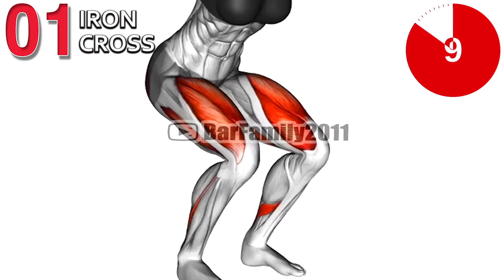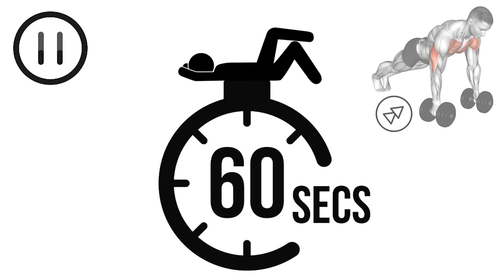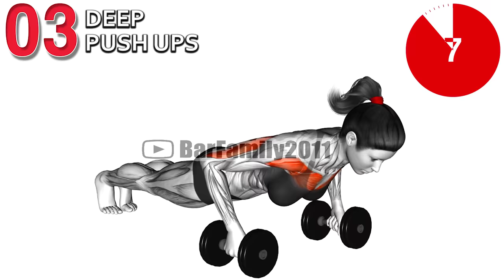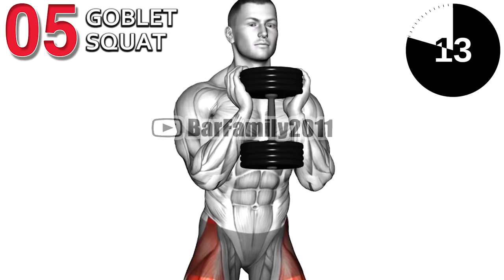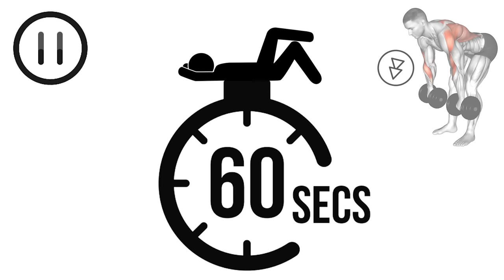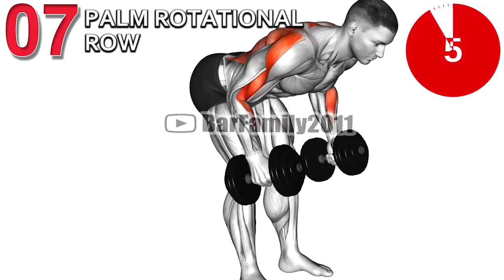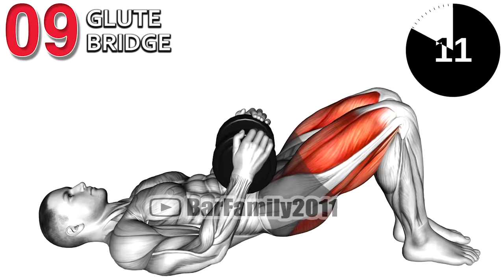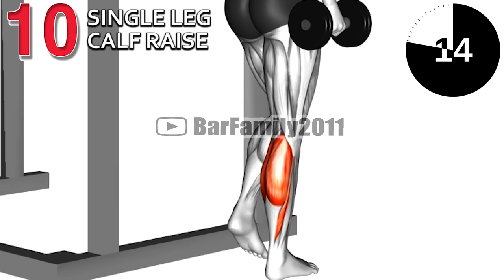Do These Dumbbell Exercises for 7 Days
Dumbbells are a versatile shell for training both in the gym and at home. Dumbbells are good for additional loading when pumping various muscles. dumbbell is an ideal option for training at home, it allow you to gain different weight for different exercises.
Our video give you selection of exercises with dumbbells for different muscle groups. This set of exercises is good for full-fledged training at home.

0:00 Iron Cross
0:54 Lunge
1:49 Deep Push Ups
2:44 Stiff Leg Deadlift
3:39 Goblet Squat
4:34 Spell Caster
5:29 Palm Rotational Row
6:24 Shoulder Press
7:19 Glute Bridge
8:14 Single Leg Calf Raise

Can I build muscle with just dumbbells?
Is dumbbell enough for home workout?
Can I get toned with just dumbbells?
full body dumbbell workout routine at home,week dumbbell workout plan,dumbbell workout plan,dumbbells workout at home for beginners,dumbbell workout women,dumbbell exercises for female beginners,upper body dumbbell workout,dumbbell workout program